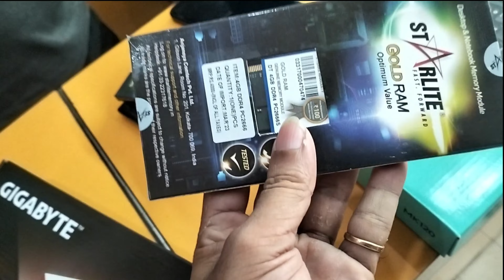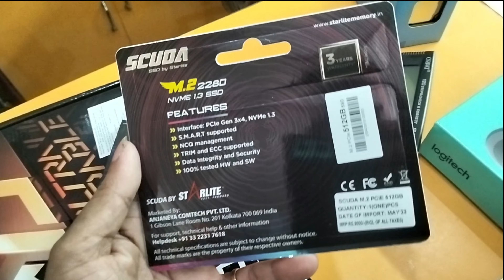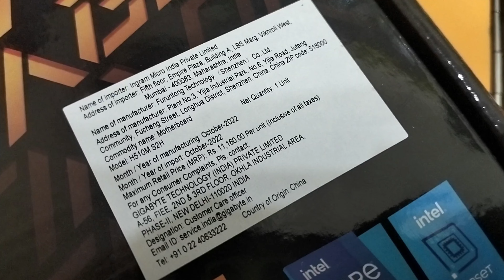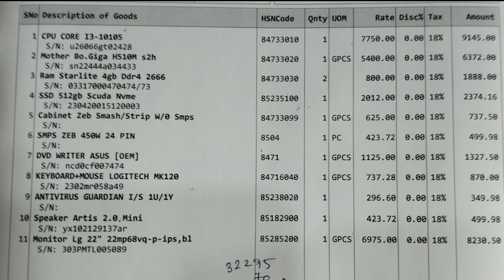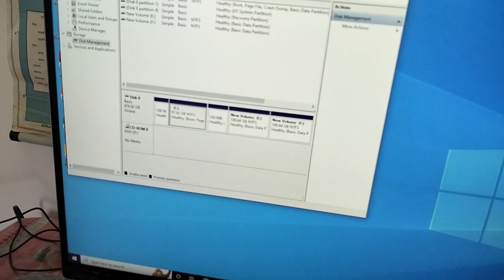Best Gaming pc Build Under 30000 Full Setup 2023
GIGABYTE H510M H Ultra Durable MicroATX Motherboard LGA 1200 DDR4 DIMM✅
(paid link) 6775/

Intel Core i3-10100F 10th Generation LGA1200  ✅
(paid link) 7024

Starlite PC 2400 Gold 4GB DDR4 RAM for Desktop (Black)❌
(paid link) 1200/

Kingston FURY 8GB 3200MHz DDR4 (KF432C16BB/8)✅
(paid link) 2196/

Kingston KC3000 PCIe 4.0 NVMe M.2 SSD ✅
(paid link) 5000/

pc build,
best gaming pc under 30000,
full pc build with monitor under 30000,
gaming pc,
rs.30000 gaming pc build,
budget gaming pc build,
full setup build under 30000,
pc build under 30000 full setup 2023,
pc build under 30000 rs,
30000 full setup gaming pc,
30000 full gaming pc,
full gaming setup under 30000 rupees,
pc build under 30000 full setup,
best pc build under 30000 for gaming,
30k pc build